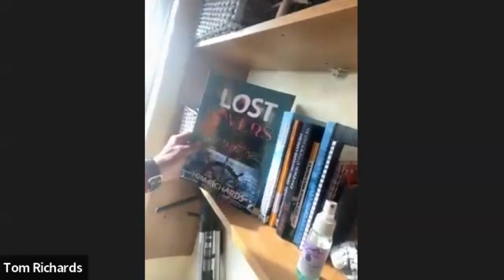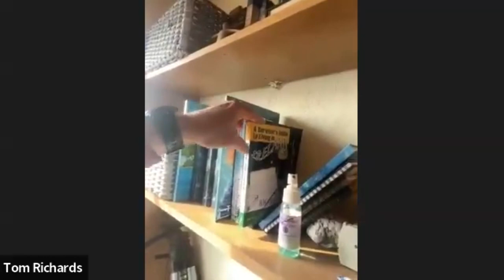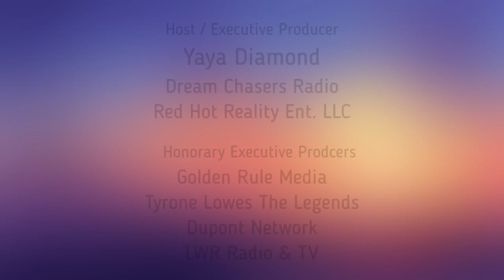From Page to Screen: Meet Tom Richards, the Master Storyteller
Tom Richards is a #1 Global Bestselling Novelist and screenwriter of produced feature films. His bestselling novels include Dolphin Song (the Feature Film is now in pre-production), Lost Lovers (the Feature Film is also in pre-production), Always Come Home, The Dazzling Helen Fox (soon to be released as Tom is writing this in late April 2023); YA books including Hotfoot! and the Lost Scrolls of Newgrange; short stories with Poolbeg Press and in our current Anthology Heartbreak & Happiness, and many other novels, short-stories and films (including Merlin, the Magic Begins produced by Seagull Entertainment and starring Jason Connery, Gotcha, produced by RTE, Ireland's major Television station; and Missing, produced by RAI, Italy's national television station).

Tom's Global Book Publishing and Feature Film Company, Storylines Entertainment Ltd, have also started production on 2 Feature films: Dolphin Song and Lost Lovers.

Tom started writing when he was in college and continues to this day. He is now a full-time writer, living in stunning Eyeries, County Cork, Ireland. He is currently single but lives with his wonder-dog Bluebell. Tom worked as a Marketing consultant and owner of a Marketing Communications for many years. He is inspired by what he sees near his wonderful village and on the Beara Peninsula. Readers and followers always seem to enjoy a bit of personal information, so here you go: Tom loves to golf, garden, do Yoga, fly light aircraft, write (of course!), dinner by candlelight, good books and feature films, snorkling, bowling, baseball, GAA football and hurley, soccer, and so much more.

TikTok (where you'll find many Videos on How to Write a Novel): @tomrichardsdolphin2021

So many thanks to all of you who spread the word about our Novels or purchase one of our books.